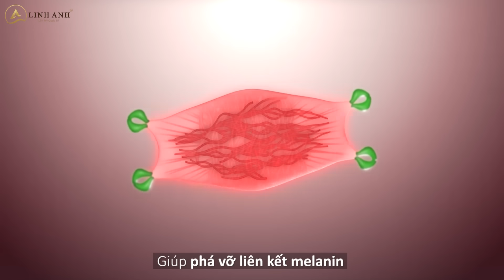Loạt Mẹ Bỉm Sữa Thoát Nám Ngoạn Mục, Phục Hồi Da Trắng Mướt Hoàn Hảo Nhờ Siêu Cấy Collagen Tươi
THẨM MỸ QUỐC TẾ LINH ANH - ĐẸP SANG SẴN SÀNG TỎA SÁNG!

HỆ THỐNG THẨM MỸ QUỐC TẾ LINH ANH

⚜️ Hệ thống chi nhánh Thẩm Mỹ Quốc Tế Linh Anh ⚜️
© Bản quyền thuộc về Hệ thống Thẩm Mỹ Quốc Tế Linh Anh
© Copyright by Hệ thống Thẩm Mỹ Quốc Tế Linh Anh  ☞ Do not Reup